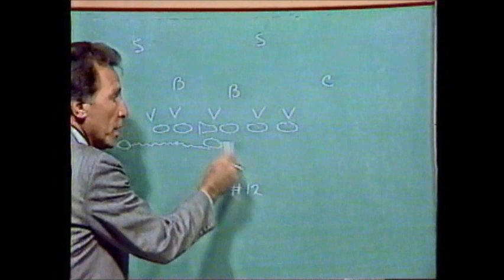BSU at NIU 9-29-1984 - The Lee Corso Show Highlights